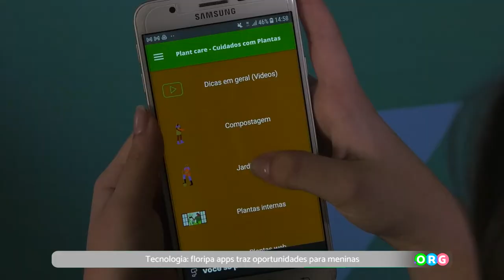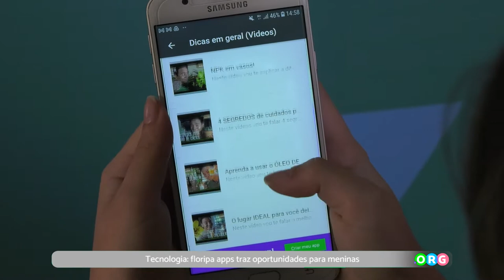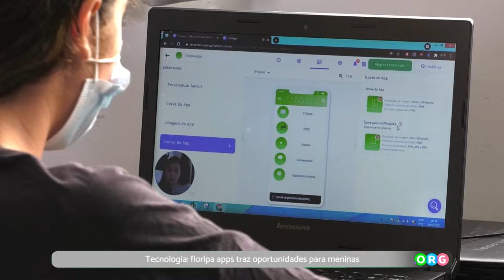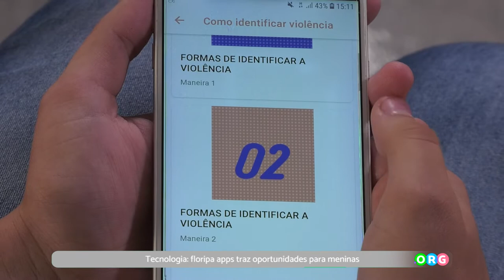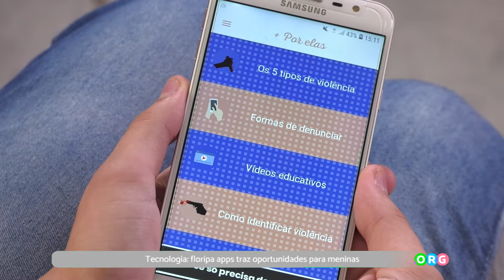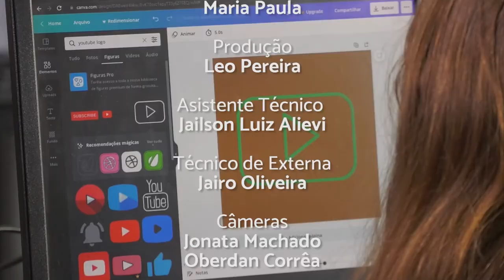PGM 144 - Ponto Org - Projeto CPDI - Floripa App - 17/01/22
Tecnologia: floripa apps traz oportunidades para meninas.

O projeto Floripa App’s Só para Meninas, visa gerar talentos para as tecnologias da informação e comunicação através da criação de aplicativos para smartphone. O objetivo principal do CPDI com esse projeto é formar crianças e adolescentes capazes de criar alternativas para resolver problemas do cotidiano da comunidade por meio do uso da tecnologia. Durante as aulas, as crianças e adolescentes ficam responsáveis pela criação de um aplicativo baseado em uma ideia e ainda pela apresentação do resultado dessa tarefa.